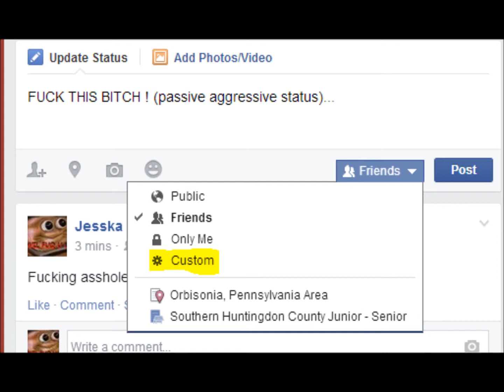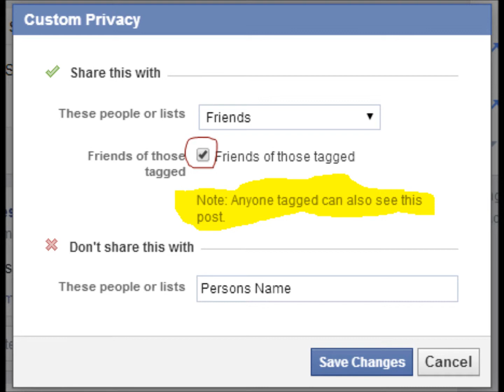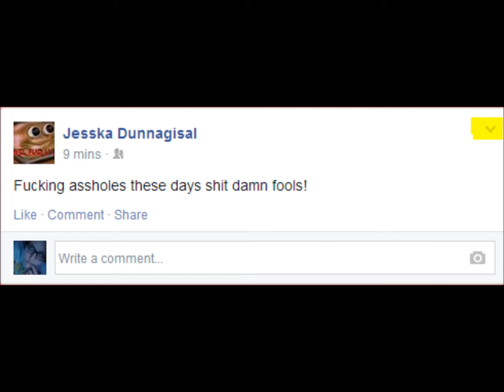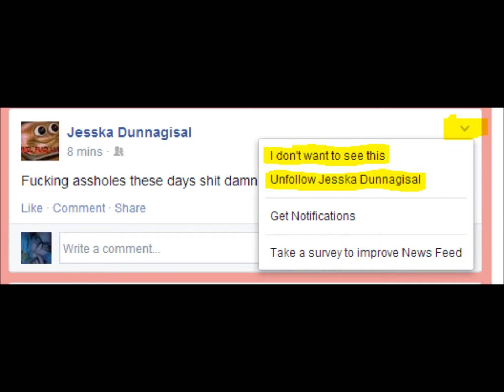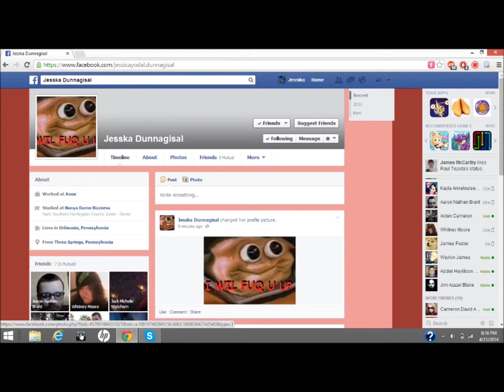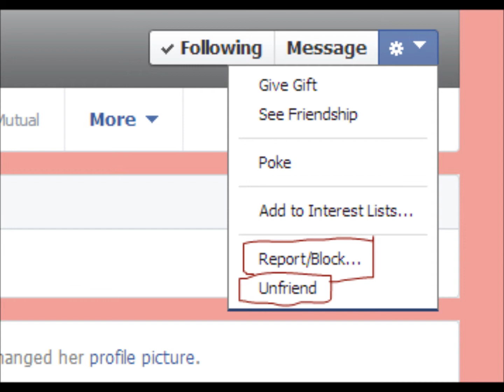SOMEONE HAS TO SAY IT: FACEBOOK SPECIAL FEATURES!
How to Hide things from others and yourself...and how to block/report or unfriend someone on facebook.

Speaking of links !